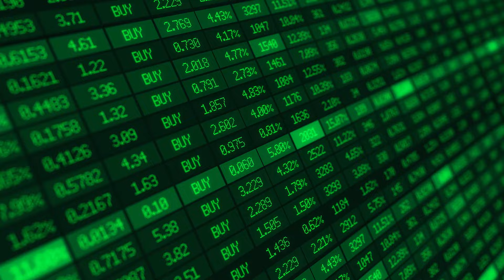to those feeling financially behind in life